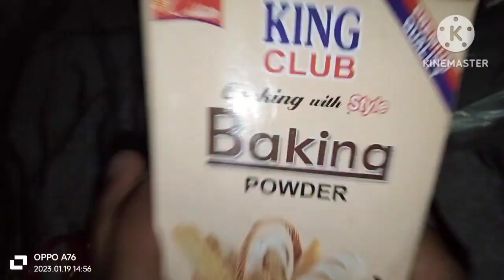aj Aryan ki hui pitai😂🤣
Aryan ash vlogs,simple life of punjab, chicken makhni, Pakistan city, bahawalpur , morning routine life, alnoormehal, sandwich, fries ,pizza

Aryan ash vlogs# foods# chicken makhni simple life# morning routine of punjab # Pakistan# city women daily routine traditional life of punjab Aryan Ash vlogs# simple life traditional life of punjab village morning routine# Pakistan desert lifestyle life of punjab Pakistan#family vlog#fun pet vlogs